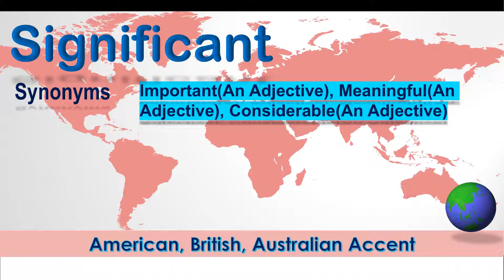Significant ~ Pronounce Significant in American Accent, Australian Accent and British Accent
"Significant - Pronounce in Australian Accent, British Accent, American Accent along with Synonyms & Antonyms.

Synonym of the word Significant is Important(An Adjective), Meaningful(An Adjective), Considerable(An Adjective)
 Antonym of the word Significant is Insignificant, Trivial, Blank, Paltry

How to pronounce Significant in Australian Accent?

How to pronounce Significant in British Accent?

How to pronounce Significant in American Accent?"